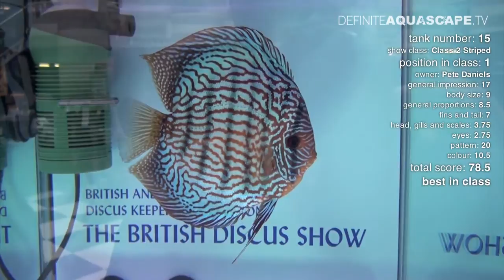Discus fish of The British Discus Show - pt. 3 (Striped)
The British Discus Show was organized on 23-24 March 2013 in Doncaster, UK by The British and International Discus Keepers Association Altogether about 80 discus fish were presented, grouped into 6 classes. In this video I show fish from the second class - Striped.